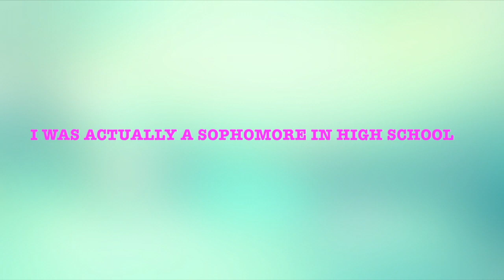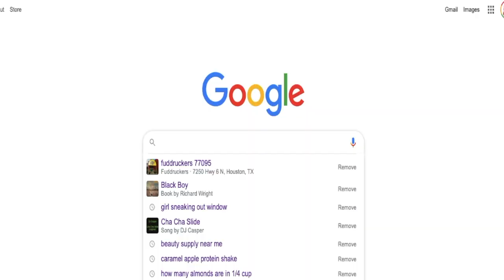SHE LIED ABOUT 2 PREGNANCIES!!! STORY TIME